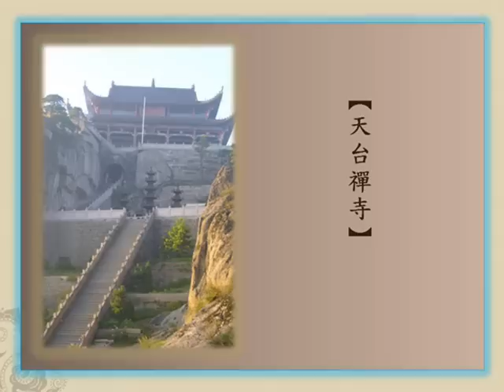【供養偈】天臺禪寺 Liturgy of Noon Meal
【供養偈】天臺禪寺

供養偈、結齋偈及其意義？

三餐之中，早齋、午齋皆應供養。晚餐稱為「藥石」，不視之為齋飯，而視之為服藥，故不作供養。

　　一般居士于平日用齋時，不分早齋、或午齋，均可以合掌默誦：「供養佛、供養法、供養僧，供養一切法界眾生。」來進行供養。誠心以自己將受用之飲食，發恭敬心供養佛、法、僧三寶，發廣大心供養一切眾生。

　　為何要「供養佛法僧三寶」？因為在浮沉生死的「冥冥大夜中」，須仰賴「三寶為明燈」，以般若智慧照亮心性的大道；在流轉六道的「滔滔苦海中」，須依循「三寶為舟航」，修福修慧，究竟離苦得樂。因此景仰三寶、感恩三寶、並以三寶為人間最大福田，發恭敬心、菩提心而至心供養。

　　為何要「供養一切法界眾生」？因為人生在世，事事皆以因緣和合方得成就，食衣住行，無一不是藉助眾生之力方得圓滿，所謂「一粥一飯當思來處不易」是也，所以發感恩心而供養。而我今雖衣食飽暖，世上卻有無數饑童餓殍，乃至廣大惡道眾生受罪無限，「人溺己溺，人饑己饑」，因此發廣大心、慈悲心至心供養。

　　然而最高、最究竟的供養是「法供養」，亦即令之成就佛法智慧解脫的因緣。除了飲食供養，眾生更需要修行佛法，解脫煩惱。因此，結齋時默誦：「飯食已訖，當願眾生，所作皆辦，具足佛法。」祝願眾生未來皆能至少達到阿羅漢聖者的境界，「所作皆辦」（因修行而梵行已立、生死已盡），「具足佛法」的智慧與光明、自在與解脫。

　　而在道場過堂供養時，維那會帶領唱誦：「供養清淨法身毗盧遮那佛、圓滿報身盧舍那佛、千百億化身釋迦牟尼佛、極樂世界阿彌陀佛、當來下生彌勒尊佛、十方三世一切諸佛，大智文殊師利菩薩、大行普賢菩薩、大悲觀世音菩薩、大願地藏王菩薩、諸尊菩薩摩訶薩，摩訶般若波羅蜜。」然後因早午飲食特色，早齋唱誦：「粥有十利，饒益行人，果報無邊，究竟常樂。」午齋唱誦：「三德六味供佛及僧，法界有情普同供養，若飯食時，當願眾生禪悅為食，法喜充滿。」

　　偈中，「行人」指精進之修行者；「法界有情」指法界一切眾生。「三德」乃指食物具備輕軟、淨潔、如法之優點；「六味」指苦、醋、甘、辛、鹹、淡調配變化，滋味得宜，二者都是用來形容飲食的甘美。

　　「粥有十利」則指吃粥的益處有十：(一)資色：資益身軀，顏容豐盛。(二)增力：補益衰弱，增長氣力。(三)益壽：補養元氣，壽數增益。(四)安樂：清淨柔軟，食則安樂。(五)辭清：氣無凝滯，辭辯清揚。(六)辯說：滋潤喉舌，論議無礙。(七)消宿食：溫暖脾胃，宿食消化。(八)除風：調和通利，風氣消除。(九)除饑：適充口腹，饑餒頓除。(十)消渴：喉舌沾潤，乾渴隨消。

　　結齋時，因為法會齋飯是由大眾打齋護持供養，故會唱誦：「薩多喃，三藐三菩陀，俱侄南，怛侄他，唵，折隸主隸，准提薩婆訶。所謂佈施者，必獲其利益，若為樂故施，後必得安樂。」祝願供養法會齋飯的護法居士，因以歡喜心種此清淨佈施的善因，必將得到世世飲食無虞、究竟安樂的善果。然後才接著唱：「飯食已訖，當願眾生，所作皆辦，具足佛法。」完成結齋的祝願。

　　如在每天精進定課之外，齋飯飲食時又能攝心用功，以恭敬心、報恩心、慈悲心、清淨心、廣大心，至心供養、結齋、祝願，發菩提心，願與一切眾生共成無上佛道，必能身心清淨，法喜充滿 。

一開始要進齋堂唱 南無本師釋迦牟尼佛

全部就定位 唱訟供養偈:

清淨法身毘盧遮那佛

圓滿報身盧舍那佛

千百億化身釋迦牟尼佛

極樂世界阿彌陀佛

當來下生彌勒尊佛

十方三世一切諸佛

大智文殊師利菩薩

大行普賢菩薩

大悲觀世音菩薩

大願地藏王菩薩

諸尊菩薩摩訶薩

摩訶般若波羅蜜

（早餐時）粥有十利，饒益行人，果報無邊，究竟常樂。

（午齋時）三德六味，供佛及僧，法界有情，普同供養，若飯食時，當願眾生，禪悅為食，法喜充滿。

結齋：

薩多喃，三藐三普陀，俱胝南，怛侄他，唵，折隸主隸，准提，娑婆訶。

所謂佈施者，必獲其利益，若為樂故施，後必得安樂，

供飯已訖，當願眾生，所做皆辦，具諸佛法。